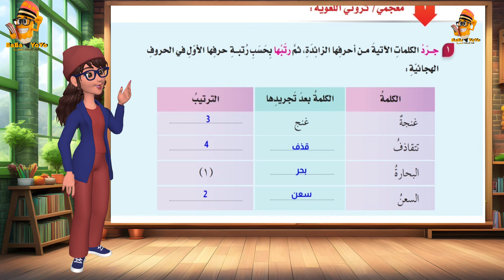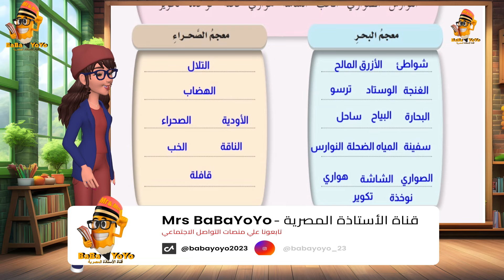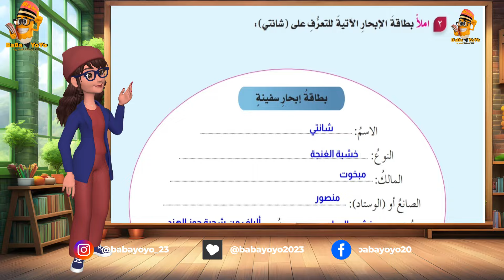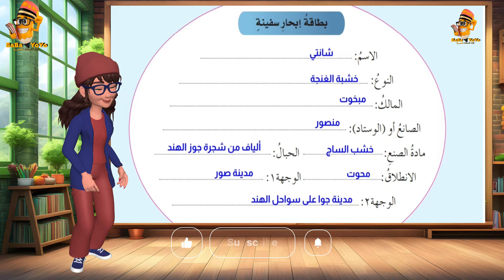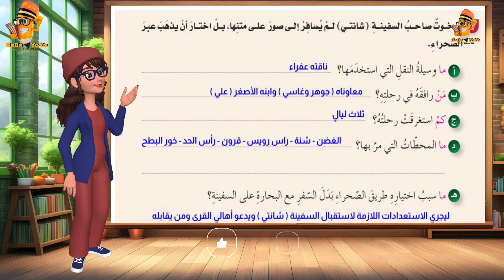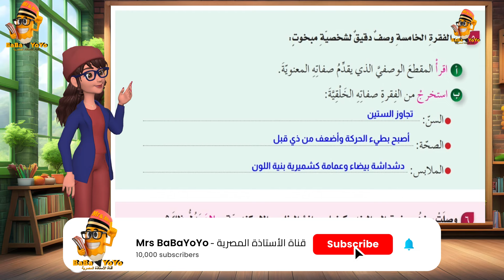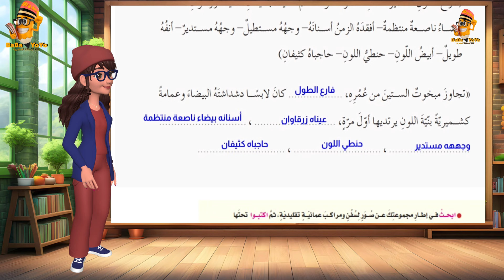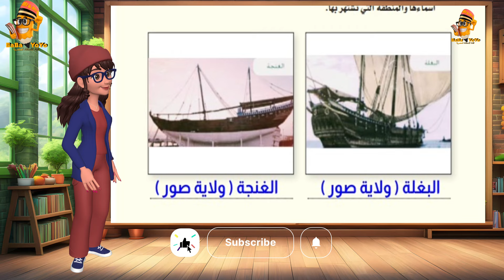Mrs BaBaYoYo| حل تدريبات|في انتظار شانتي|لغة عربية|الصف السادس|ف١|قناة الاستاذة المصرية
شاركونا آرائكم ومقترحاتكم في قسم التعليقات وعلي منصات التواصل الاجتماعي